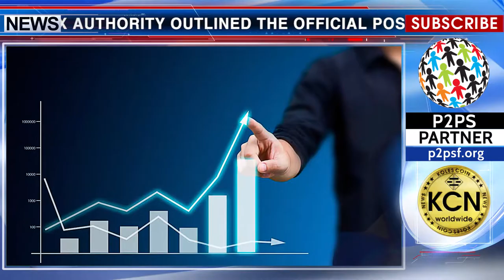Cryptocurrencies and Taxes in Israel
Pay taxes in Israel — and be calm. The Israeli authorities assessed taxation of cryptocurrencies. The Israel Tax Authority outlined the official position: individual investors will have to pay a 25% capital gains tax. Enterprises and exchanges trading in cryptocurrencies will be subject to a 17% value-added tax. Thus, crypto-facilities like bitcoin will be taxed as a sales unit. If the cryptocurrency is used for investment purposes, then it is exempted from paying taxes. The income of individuals can be regarded as income from the entrepreneurial activity. However, only if «the sale of tokens reaches the level of business.»